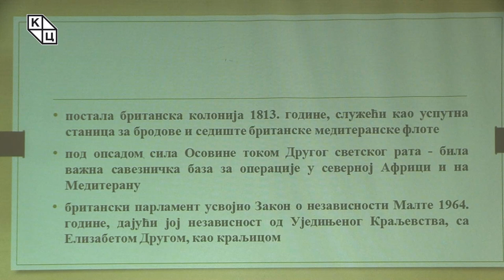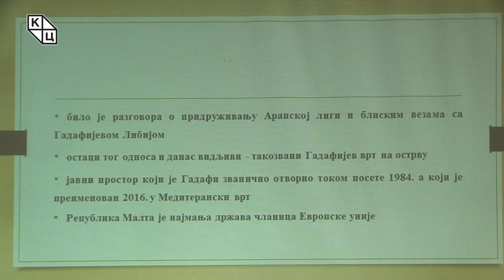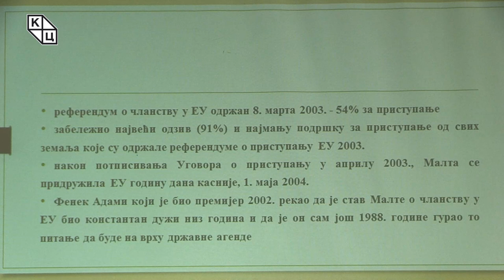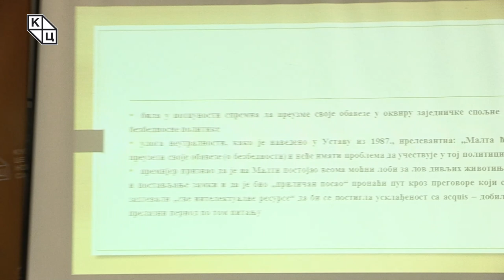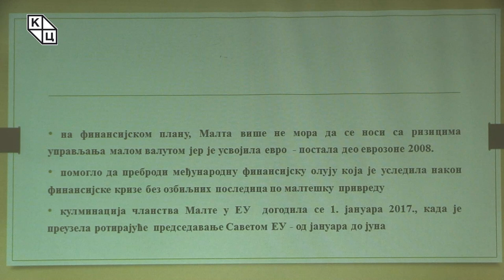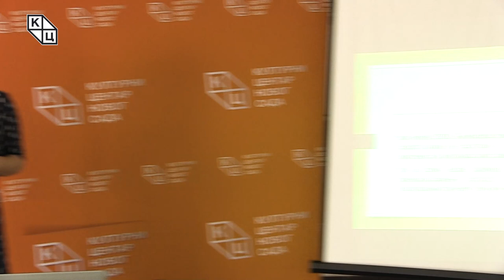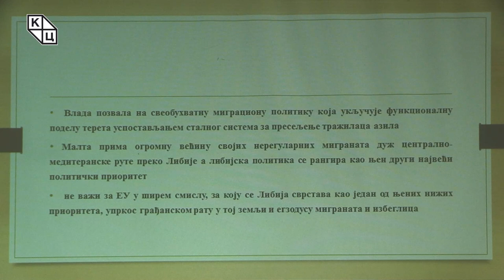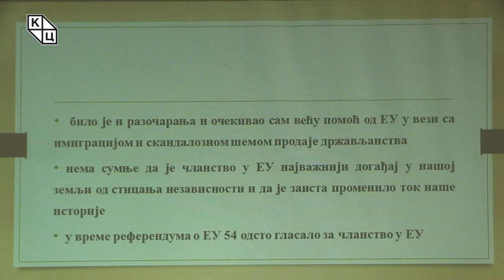др Јеленa Тодоровић Лазић - „Република Малта – пут до чланства у ЕУ”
Предавање др Јелене Тодоровић Лазић „Република Малта – пут до чланства у ЕУ” (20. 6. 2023)

Након Кипра, др Јелена Тодоровић Лазић трибину посвећује другом медитеранском острву – држави која је и по површини и по броју становника најмања чланица ЕУ, што је до 2004. био Луксембург. Малта нема превише сличности с Кипром, њен пут је другачији, највише због тога што нема политичких и историјских конфликата, те је долазак до чланства био доста лакши. Нема напетости око острва и др Тодоровић Лазић истиче како је реч о симпатичној причи о малој држави која се у великој мери успешно интегрисала у европску породицу. Британска колонија је постала 1813, служећи као успутна станица за бродове и седиште британске медитеранске флоте, а Закон о независности Малте британски парламент усвојио је 1964. године. Реч је о земљи која је географски „на ивици два света”, у којој се мешају културе углавном из Европе али и са Блиског истока. Након стицања независности, није било извесно да ће земља изабрати да се придружи савезу либералних нација, а било је разговора о придруживању Арапској лиги и блиским везама са Гадафијевом Либијом. Др Тодоровић Лазић наводи како су темељи односа са ЕУ званично постављени потписивањем Споразума о придруживању у децембру 1970. којим се позива на стварање царинске уније засноване на слободној трговини између Малте и Европске економске заједнице. Формални преговори о приступању започети су 2000. године и завршени на Самиту у Копенхагену у децембру 2002, а Малта је позвана да се придружи ЕУ 2004. године.